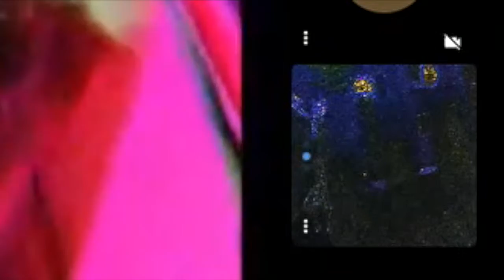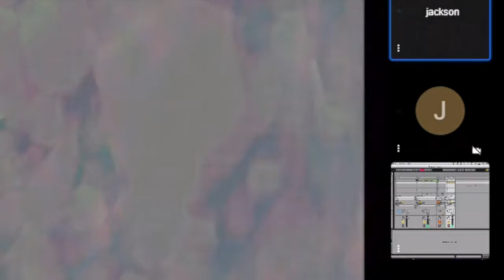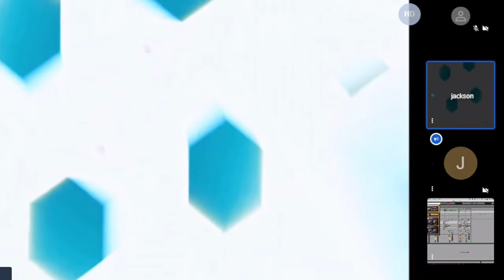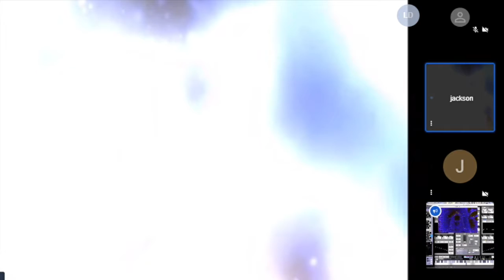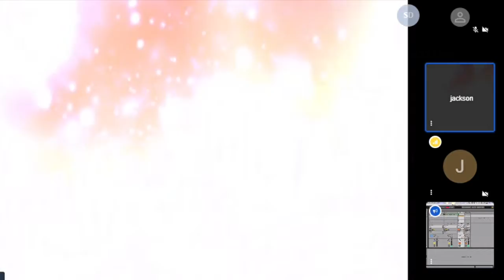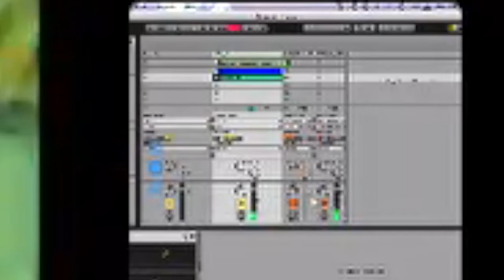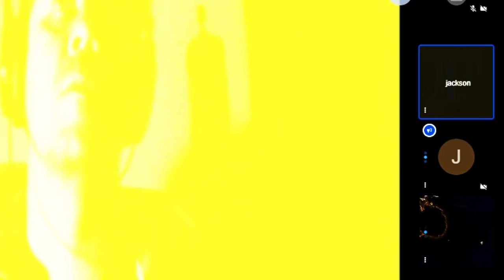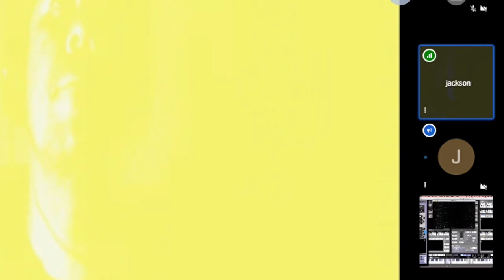BSBLOrk LiveXtream Impromptu #1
First live streamed BSBLOrk (Brasilia Laptop Orchestra) improvisation on Jitsi, with euFraktus X (conductor/improvisation), djalgoritmo (live coding improvisation) and Jackson Marinho (live improvisation and VJ). Thanks to Stellatum for the nature sounds sample.